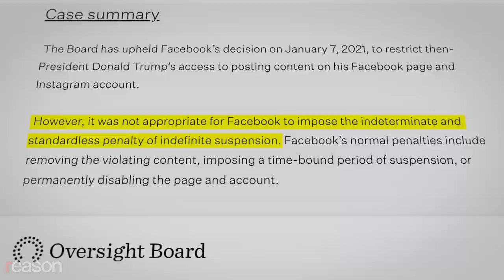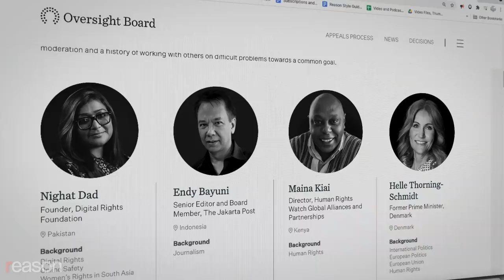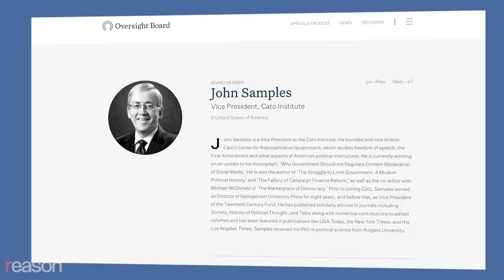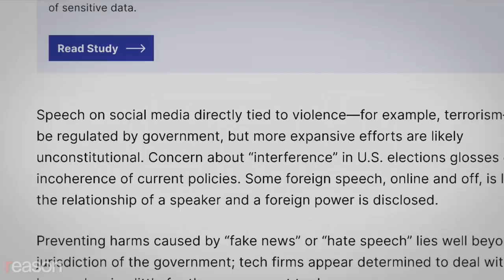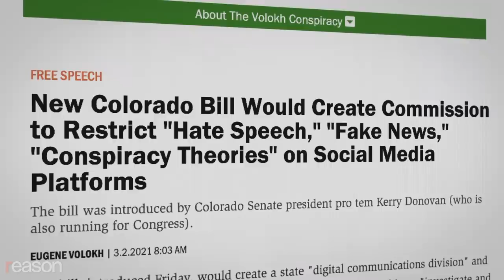Facebook’s Oversight Board Was Right to Ban Trump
It's a working model for non-state governance in cyberspace that is vastly preferable to government control of social media.

When Facebook's independent Oversight Board recently upheld the social media platform's ban on former President Donald Trump, the decision drew mostly negative reviews, with press outlets calling it "little more than judicial theater" or a "distraction" from more serious issues raised by Big Tech.

The Oversight Board comprises 20 individuals with backgrounds in tech, law, politics, and free speech activism. It's funded by an irrevocable trust set up by Facebook and has a legally binding final say over suspensions.

Its critics are wrong in at least two major ways.

First, the board made the right call in this case. It agreed that by its own rules, Facebook was justified in shutting down Trump after he twice posted praise of violent rioters even as they raised hell in the Capitol. The board has given Mark Zuckerberg and company up to six months to render a final decision on the former president.

Second, and more importantly, the board is a serious model for non-state governance in cyberspace. It's far from perfect, but it's preferable to rules being forced on the service by politicians. Only up and running since the start of this year, the board has already been twice as likely to overturn Facebook's decisions as it is to uphold them, a strong show of accountability and seriousness of purpose.

In one case, the board restored images of naked breasts in a post about cancer that had been removed by an automated system. The board chastised the platform for making the decision without "proper human oversight." In another, Facebook had removed a post that inaccurately quoted Nazi propaganda minister Joseph Goebbels and implicitly compared him to Trump. Because Goebbels is on a list of prohibited people, the site took down the post even though it was intended as critical of both the Nazi and Trump. "Any rules which restrict freedom of expression must be clear, precise and publicly accessible," reads the decision, which also faulted Facebook for failing to inform the user why his post was originally taken down.

"I think there is actually a bit of a libertarian paradox here," John Samples, a vice president at the Cato Institute and a member of the Oversight Board, tells Reason in an interview. On the one hand, he says, there's an interest in no content moderation and leaving all decisions of what's on Facebook (or any other site) to end users who can control what they engage via filters and other tools. On the other hand, social media platforms are corporations that are trying to maximize shareholder value and the number of users by creating particular types of environments. He says that a private company moderating content on its platform is fully in keeping with libertarian principles.

Calls to take away the rights of platforms to police their own sites are growing across the political spectrum. Republicans in Florida are trying to restrict social media platforms from banning users while Democrats in Colorado are pushing bans on hate speech. Progressives like Sen. Elizabeth Warren (D–Mass.) and conservatives like Sen. Josh Hawley (R–Mo.) talk about treating social media platforms as common carriers, akin to telephone companies, that would be tightly regulated by the government.

Produced by Noor Greene; written and narrated by Nick Gillespie; audio by Ian Keyser; additional graphics by Paul Detrick.

Photos: Photo 43805645 © Dolphfyn | Dreamstime.com, ID 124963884 © Mohamed Ahmed Soliman | Dreamstime.com, ID 29659925© Photographer London| Dreamstime.com, ID 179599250 © Frédéric Legrand | Dreamstime.com, Bill Clark/CQ Roll Call/Newscom, Joel Marklund/ZUMAPRESS/Newscom, Lev Radin/ZUMAPRESS/Newscom, Jeremy Hogan/Polaris/Newscom, Toby Melville /REUTERS/Newscom, Richard B. Levine/Newscom, Lev Radin/Pacific Press/Newscom, Douliery Olivier/ABACA/Newscom, Abaca Press/Douliery, Olivier/Abaca/Sipa USA/Newscom, Graeme Jennings - Pool Via Cnp/ZUMAPRESS/Newscom, PoolCNP/Pool via CNP/INSTARimages/Cover Images/Newscom; Niall Carson/ZUMAPRESS/Newscom